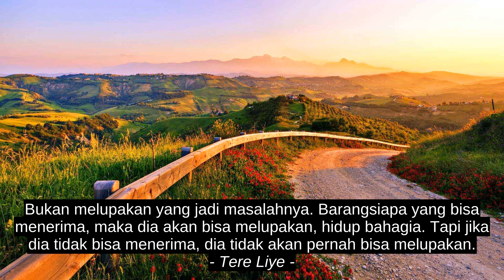Tere Liye Best Inspirational Quotes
Maria Magdalena, Wilfred Peterson, James Patterson, Megan Whalen Turner, Rupi Kaur, John Wesley, Tere Liye, quotes, citation, inspiration, top, success, best, motivation